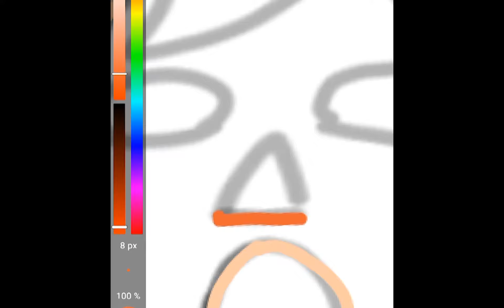Drawing animal crossing boy rule 34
I'm Drawing animal crossing boy